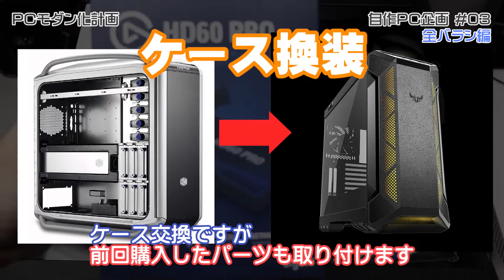ASUS純正ケースへ換装 前編 自作PC企画#03 PCモダン化計画 upgrading my pc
PCモダン化計画 ケース換装 前編 自作PC企画#03 English subtitles available

素材:いらすとや

▼動画内で登場した商品▼
IN WIN CROWN
Thermaltake Pure 12 ARGB Sync
Elgato Game Capture HD60 Pro